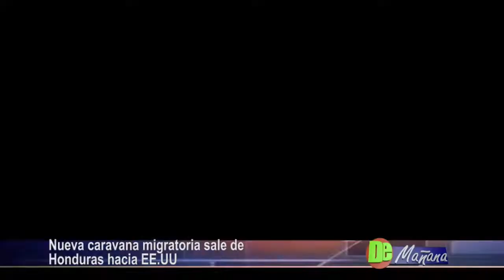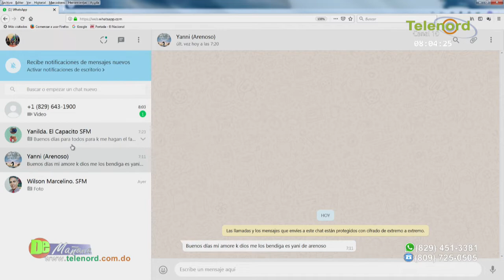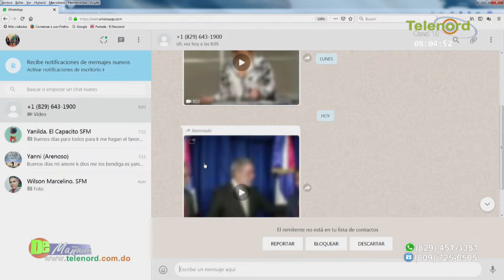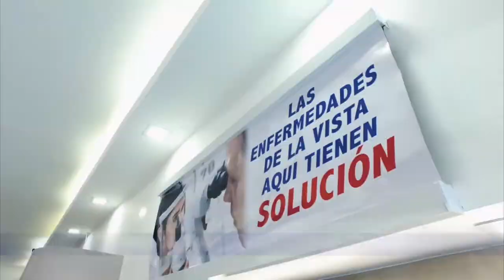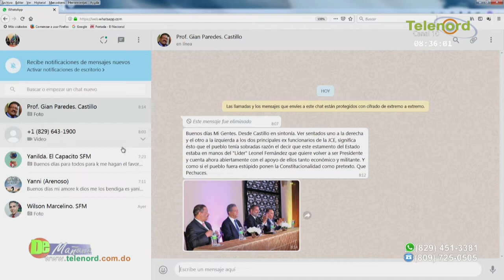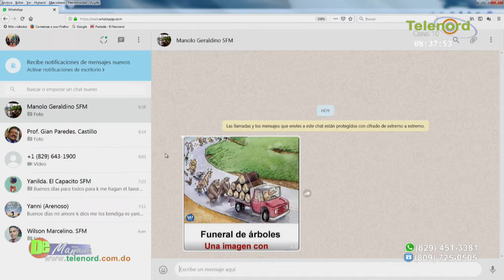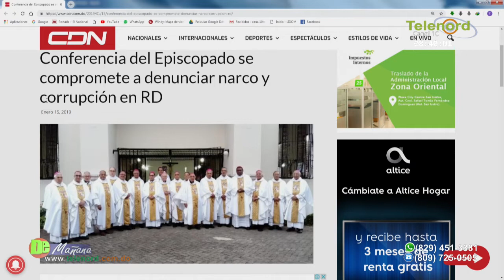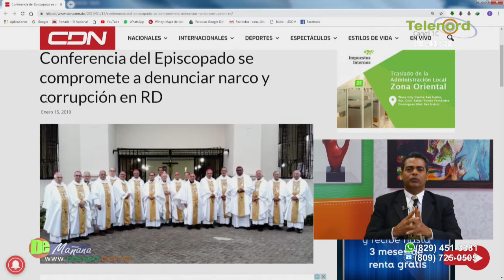De Mañana miércoles 16-01-2019